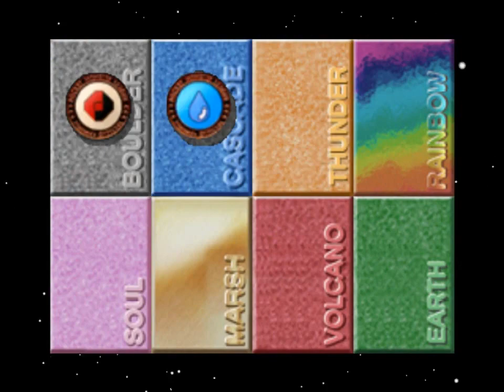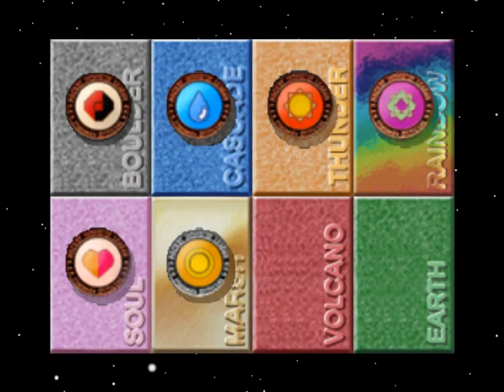Pokemon Stadium 1: Fighting Mono-type run [Poke Cup] [Ultra ball] [R2]